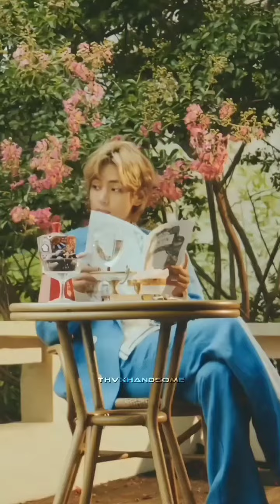bts hindi mix tiktok /bts Instagram reels compliation🔥BTS all members tiktok video💜btshinditiktok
Jhope video
taekook video
Jikook video
kookmin video